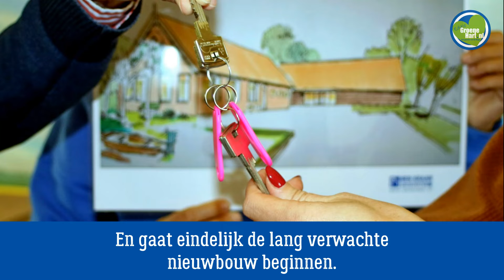Streekmuseum 'verhuisd'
Deze week ging het streekmuseum in Reeuwijk 2 maanden eerder dicht. Voorzitter Remmert Kerst kreeg de sleutel overhandigd van de opslag locaties.